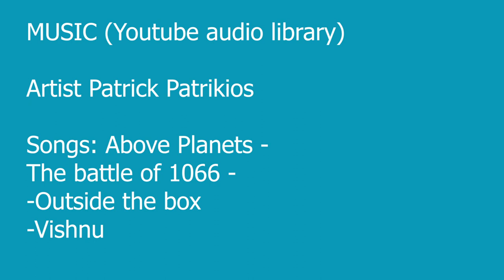The leopard's treasure | Treasured heart | Part 7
"The Leopard's treasure" This story is about that the sun is one of our most important planets for nature.

INTRO Story

Animals always “surprise” me, they are close to my heart.
The world does not pay enough attention to animals and that is why I wanted to focus on them in this solo-art-exposition.
The focus of this solo-art-expo are endangered species.
Our world is fragile and especially the world of the animals.
I will guide you with my stories to the tiny animals towards the taller ones.
We will be floating through the stories until the end.
The final painting will show you the most important treasure.
It’s time to cherish these animals and hold them close to our hearts.

ABOUT
I have always been a creative person and I’m painting with my heart and soul, which are both vibrant.
My work is based on dreams and true stories.
I dream quite vividly and I love turning these dreams into fairy tales.

-Above planets
- Vishnu